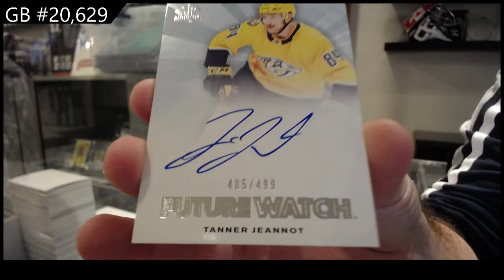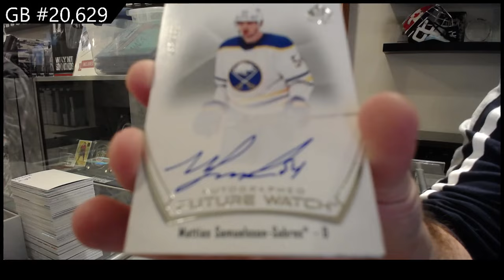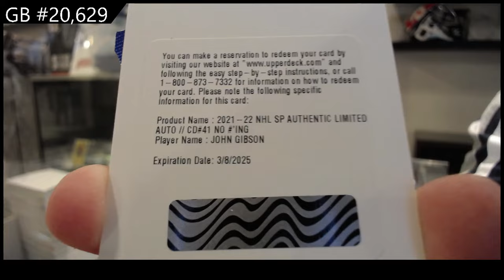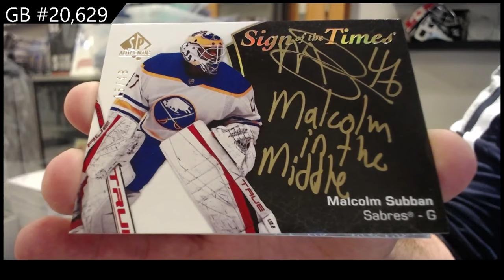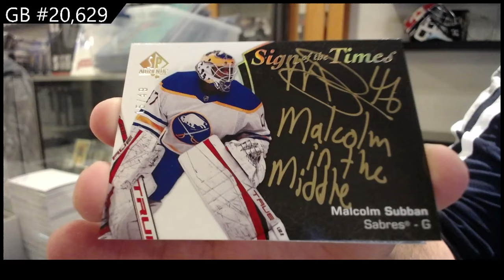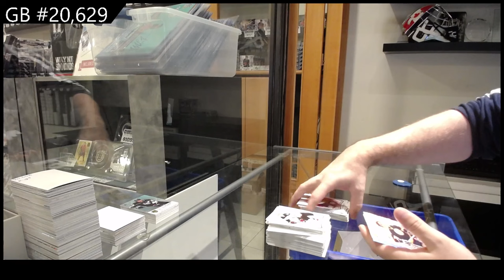2021-22 Upper Deck SP Authentic Hockey 2 Box Break - CNC GB #20,629